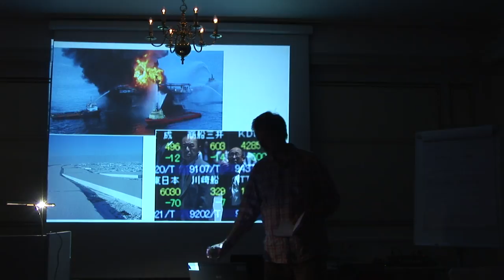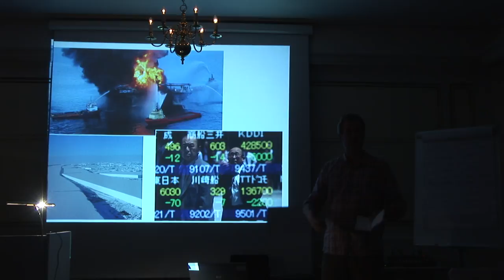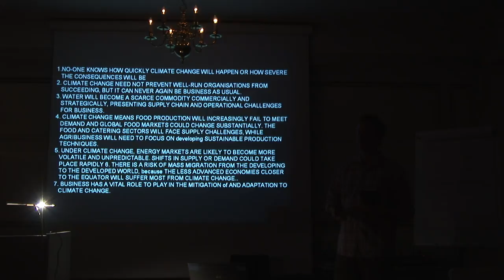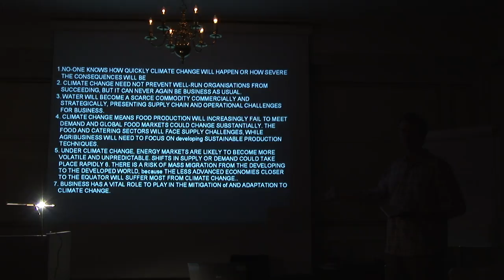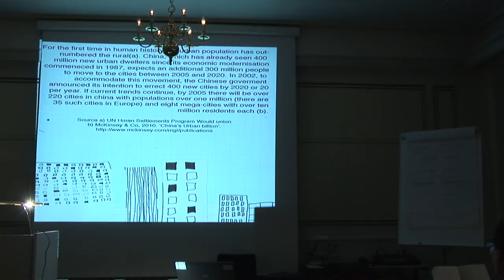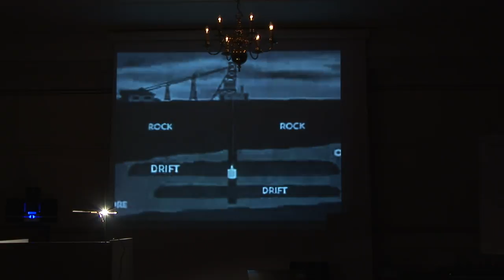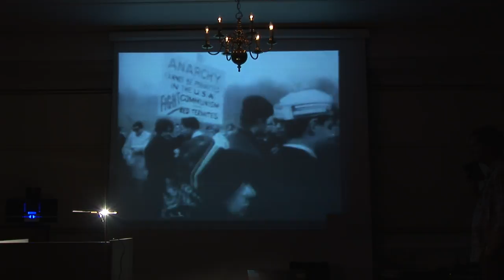Paul Clarke 3, Pestalozzi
This lecture was presented in Bergen to a Pestalozzi Conference where people from around Europe attended. Paul Clarke's theme was from global to local, attempting to illustrate ways in which the macro changes arising from climate change can be translated into the micro activities of communities. The underlying message in the talk is empowered self - empowered places, his practical and theoretical work focuses on spreading the message of incredible edible to audiences around the world. The conference was arranged by the Bergen University College (Høgskolen i Bergen, HiB).